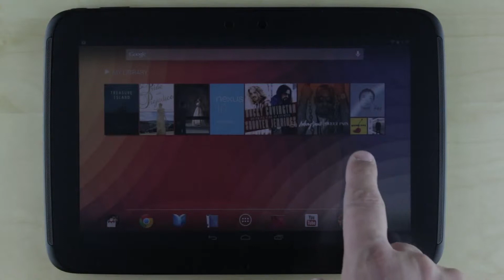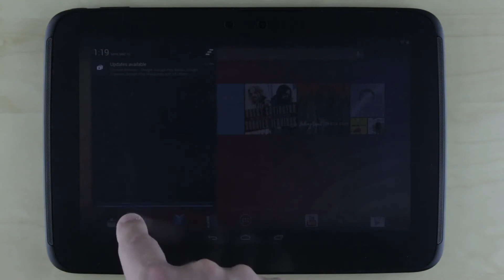Getting Started with an Android tablet Homescreen for Special needs - Google Nexus 10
This is an instructional video providing a brief introduction to an Android Tablet homescreen, the Google Nexus 10. This video is one in a series of video to help new users get the most out of their Android Tablet when it comes to users with special needs and disabilities and is the out coming of the book Getting Started: Android for Special Needs.

Transcript:

[Music]

Sami Rahman:     I'll just give you a little tour. On screen, I've got my
Back button, my Home button, and my Windows button. Recent Apps button, and
I don't have any recent apps, so I'm going to click back home. And then
just to be able to go from screen to screen is a swipe to the left or a
swipe to the right, and then you get screens. And this is the default setup
so I don't have anything on there, but you can put apps and widgets and all
sorts of other things on there.

As you can see right up here, I've got the time, the battery power. It
shows that I have Wi-Fi connected, and it looks like I've got some updates
available from the store.

So notice that I came up here and I swiped down. This brought me one
version of notifications, and then if I come down another, I get another
menu of sort of a quick launch menu so that there is . . . I can see
brightness settings, unlike phone or an iOS device where you get a single
drop-down that may or may not have both of those. This separates into two
drop-downs. There's one here for notifications and then one here for
frequently used things.

[Music]